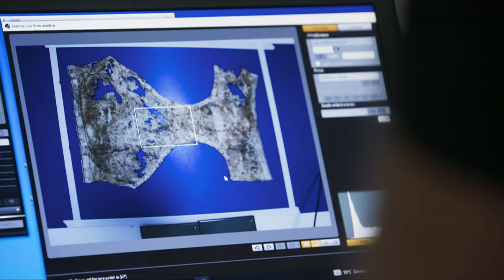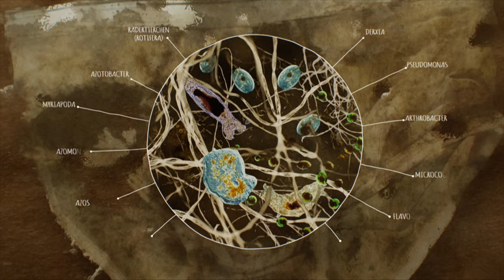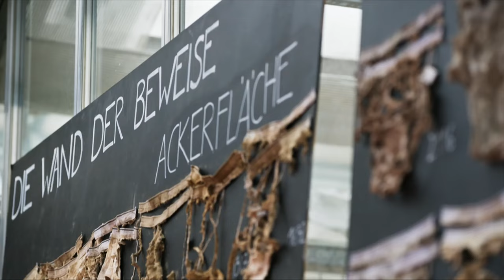Ausziehen für die Wissenschaft? 👀 | Die große GEO-Story – Wie wir die Welt gesund essen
Da wir jetzt eure Aufmerksamkeit haben: In "Die große GEO Story" mit Dirk Steffens seht ihr wichtige und interessante Themen. Schaut vorbei. 💘